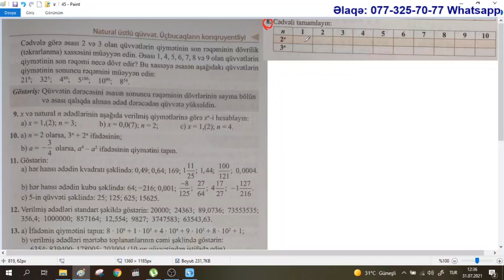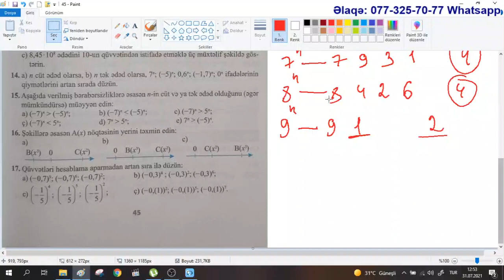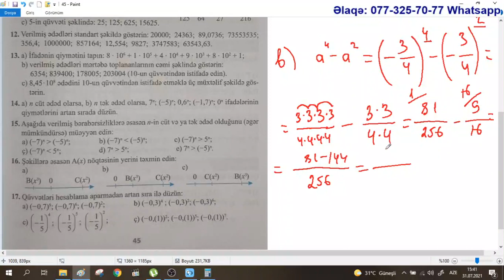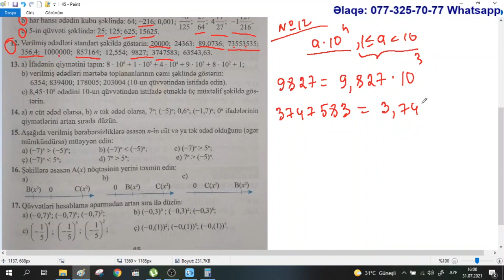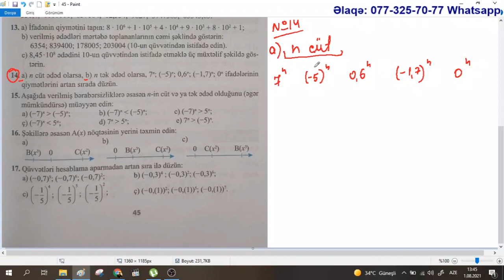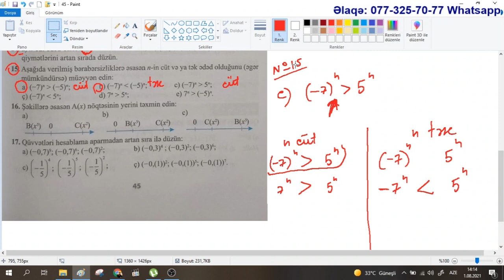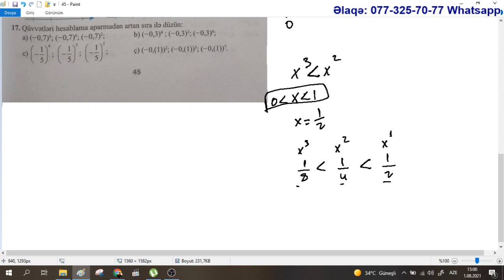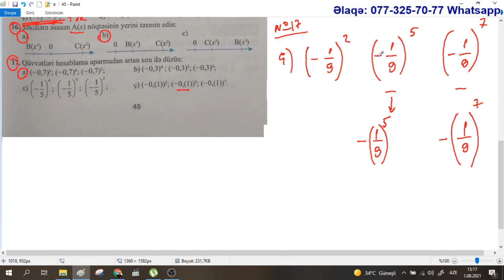Riyaziyyat 7 ci sinif. Səhifə 45. Natural üstlü qüvvət / Aynurə Abdullayeva